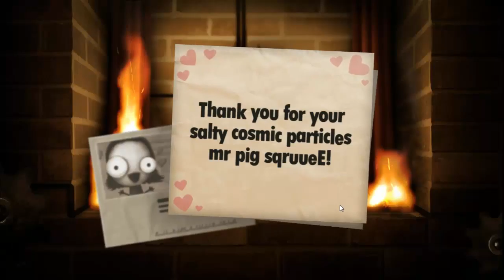Let's Play - Little Inferno [Episode 18] You Taste Like Progress